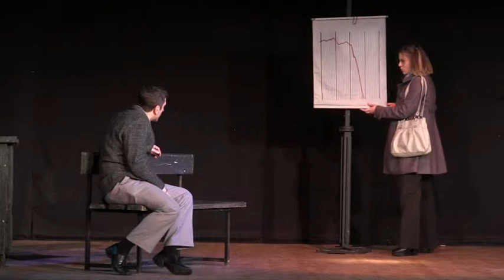"Щура любов" -Спектакъл от Мартенски театрален маратон 2018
Мартенски театрален маратон 2018 - Младежки дом Пазарджик